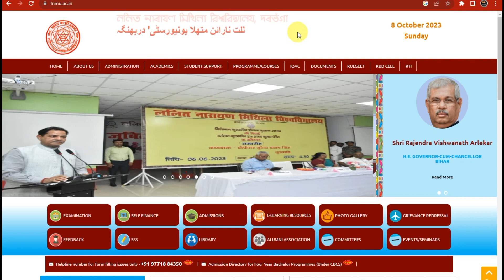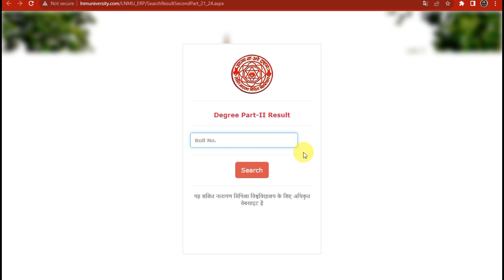LNMU Ba Part 2 Result 2021-24 | LNMU Part 2 Result 2023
Your Quaries👇👇👇👇
lnmu part 2 result 2021-24 arts
lnmu ba part 2 result 2021-24
lnmu ba part 2 result